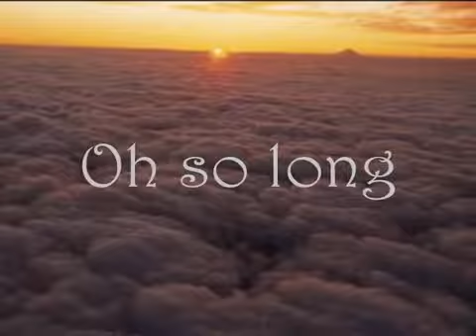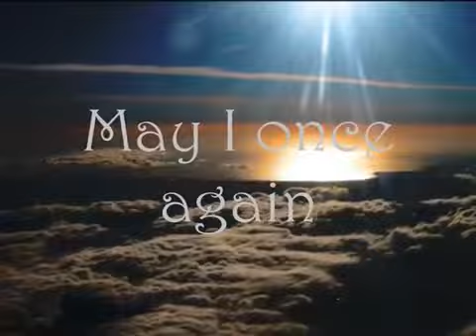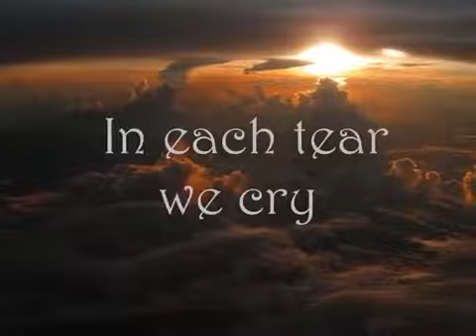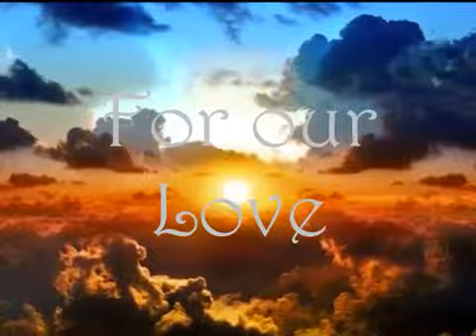RIBBON IN THE SKY - STEVIE WONDER